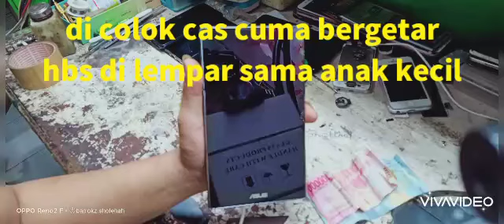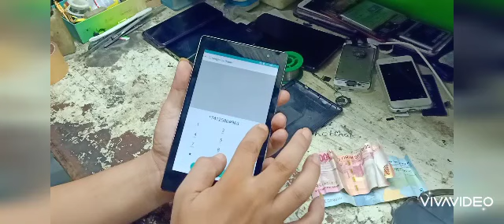Tab asuz di cass cuma bergetar.... Hbs di lempar sama anak kecil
Jika hp tablet habis terjatuh dan cuma ada getar atau suara. Coba cek bagian socket LCD nya. Tapi sebelum nya pastikan layar tidak ada yang pecah.